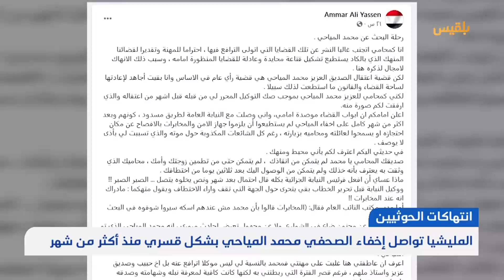المليشيا تواصل إخفاء الصحفي محمد المياحي بشكل قسري منذ أكثر من شهر | تقرير: ماهر أبو المجد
أكد محامي الصحفي محمد المياحي، أن مليشيا الحوثي تواصل إخفاء موكله بشكل قسري وتمنع الاتصال بأسرته.
وقال المحامي عمار ياسين في منشور له على الفيس بوك، إن أبواب القضاء موصدة أمامه ولم يصل مع النيابة العامة إلى أي حلول ممكنة.
وأوضح ياسين أنه فشل في إلزام جهاز المخابرات التابع للمليشيا بالإفصاح عن مكان احتجاز المياحي، مشيرا إلى الحوثيين يراوغون حول أي معلومات تتعلق به.
وكانت نقابة الصحفيين قد أكدت أنها حصلت على معلومات عن تعرض المياحي لإجراءات انتقامية من قبل الحوثيين، محملة إياهم مسؤولية سلامته.